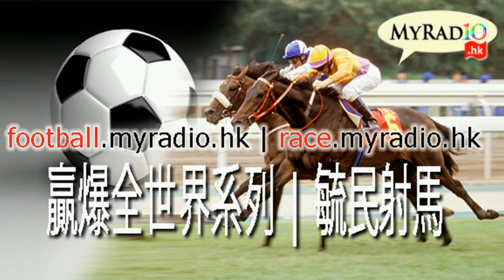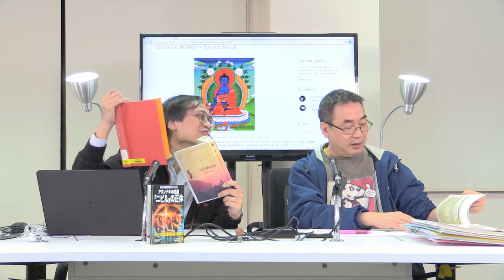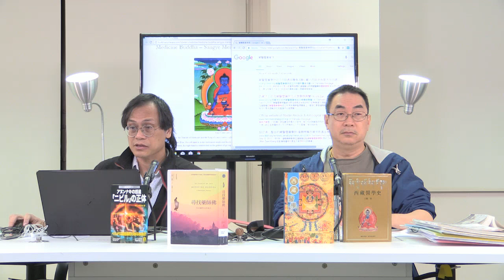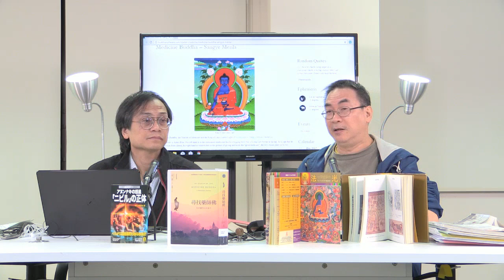梁錦祥 神秘之夜 171202 p1 of 4 世間所有事物都是藥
梁錦祥 神秘之夜 171202
主持  梁錦祥  紀陶
主題  在尼泊爾尋找藥師佛